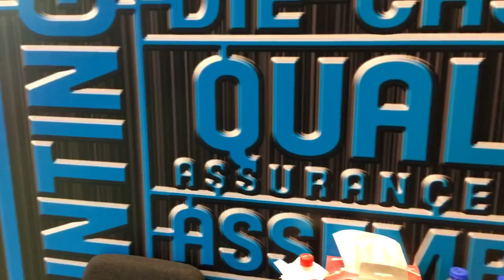TOYSTV 香港玩具展 Hong Kong Toys Fair 參觀團 2 Waltersons Scale Military Models